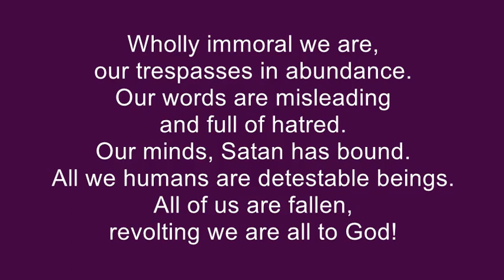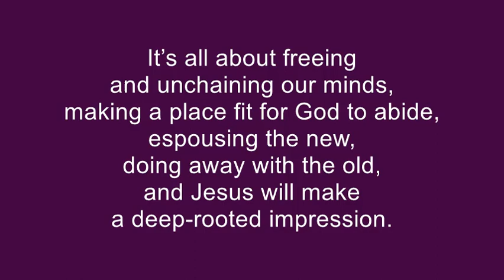Hope for a remorseful mind! Poem Narrated by Jacques Tuyishime & written by Hope Douce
Poem about Repentance!